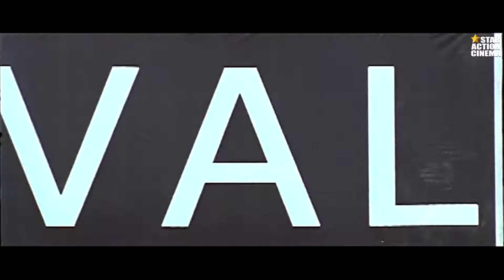🤯🤯 पुलिस ने पकड़ी नबालिक किड्नैप लड़कियों से भरी वैन फिर क्या हुआ ?? 🤯🤯